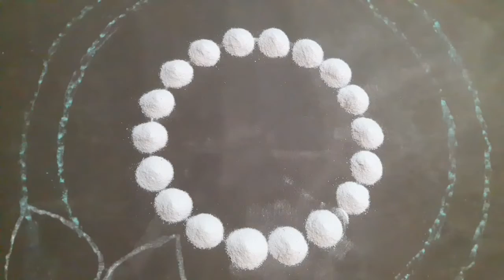||TWO BEAUTIFUL COLOUR RANGOLI DESIGN FOR BEGINNERS BY SOUL WITH GENIE||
Hellow Dear Friends
SOUL WITH GENIE!

About Channel:-
Dear Friends,
Soul with Genie is a channel for those who loves to make beautiful and different types of Rangoli like
● Sanskar Bharti rangoli Designs for special occasions
● Dot Rangoli With Colour
● Beginners Sanskar bharti Rangoli
● Free Hand Rangoli Designs
● Daily use Rangoli like Door Rangoli, Small Rangoli
● Border Rangoli
●  Flower Rangoli
● Rangoli for competition
● Rangoli with Msg
● New Year Rangoli
● Tricolour Rangoli
● Womens Day Special Rangoli
Etc.

■  "WHICH TYPE OF RANGOLI WOULD YOU LIKE TO SEE IN NEXT VIDEO PLEASE COMMENT!"

MATERIAL REQUIRED TO MAKE ABOVE RANGOLI NO. 1 _

■FUNNEL
■CHALK
■ WHITE RANGOLI
■PIGEON FEATHER
■RANGOLI COLOURS
 ▪MORPANKHI
 ▪PARROT GREEN
 ▪SKY BLUE

MATERIAL REQUIRED TO MAKE ABOVE RANGOLI NO. 2 (DUCK)

■FUNNEL
■CHALK
■ WHITE RANGOLI
■RANGOLI STRAINER
■TEA STRAINER
■RANGOLI COLOURS
 ▪RED
 ▪YELLOW
 ▪BLACK

"●●●●●●THANK YOU FOR YOUR VALUABLE TIME AND VERY GRATEFUL TO YOU●●●●●●!